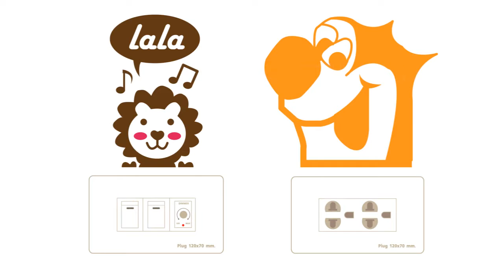Plug and Switch_MediaPLUS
Plug and Switch to Media + collection
9 set to media with PVC sticker material.
for your select DIE cut sticker online channel.
@dreamshopthai.com partner